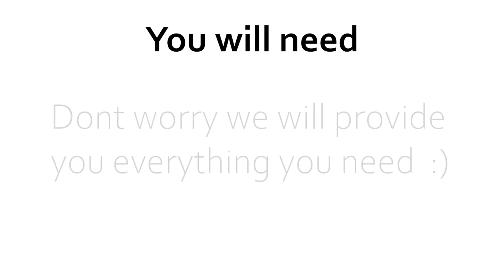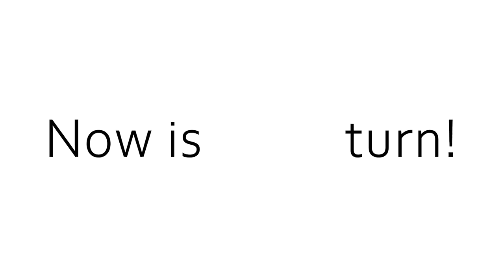Dispersion of Light @ Introduce Rainbow Projector / Stereoscope !!!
This video will teach you how to make a Rainbow Projector / Stereoscope.